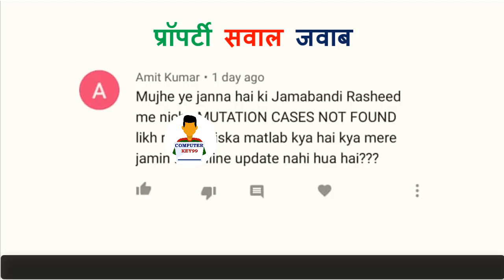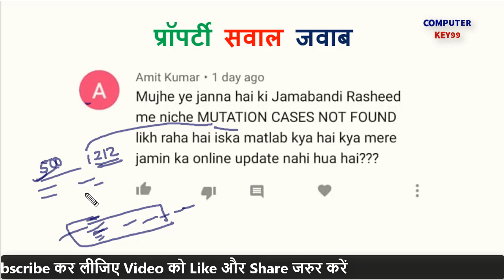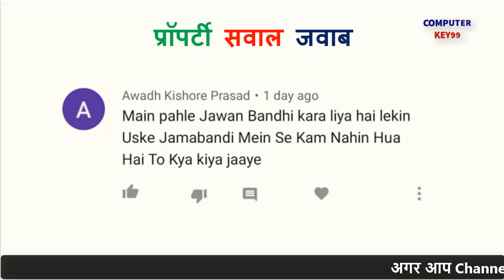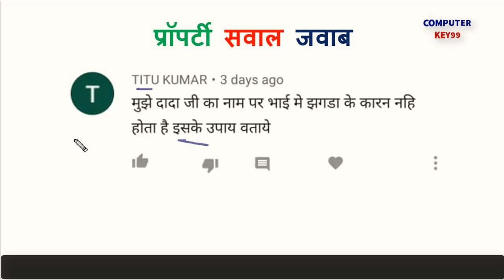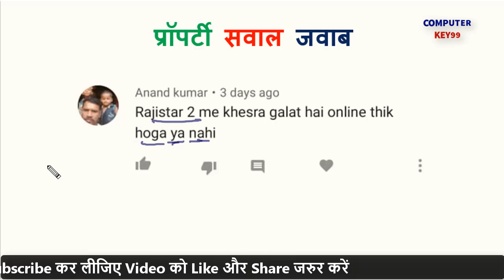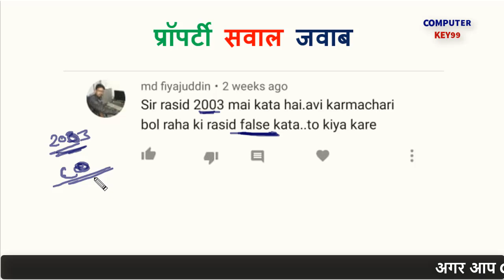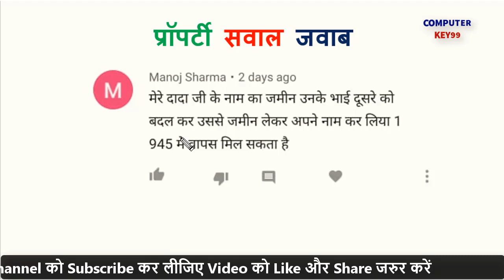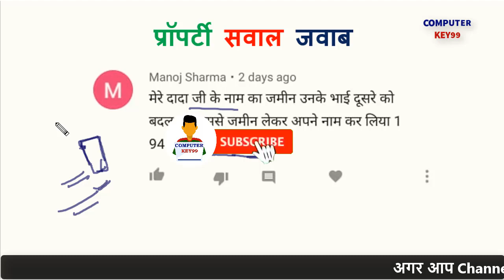Mutation Cases Not Found | मूटेशन केसेस नोट फाउंड | क्या आप को पता है इसका सही मतलब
क्या आप को पता है इसका सही मतलब | Mutation Cases Not Found | मूटेशन केसेस नोट फाउंड

Topic:
Mutation Cases Not Found
मूटेशन केसेस नोट फाउंड
mutation cases not found meaning in hindi
mutation case found
mutation case status bihar
mutation cancel process
mutation case number
mutation kya hota hai
mutation case kya hota hai

इस वीडियो के माध्यम से सारे कॉमेंट्स का रिप्लाइ किया गया है आप  के मन में भी कुछ सवाल है तो आप कॉमेंट्स कर के पूछ सकते है हम वीडियो के माध्यम से जवाब देने का प्रयास करें गै